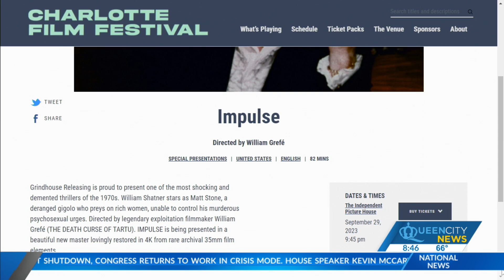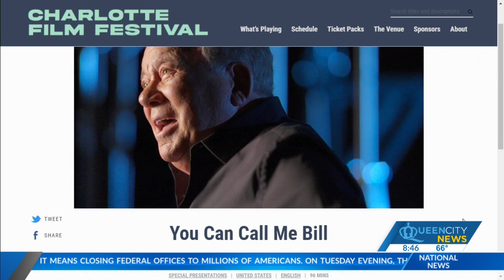Previewing the Charlotte Film Fest this weekend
Charlotte Film Fest programming director Taylor Montalto and local producer Chelsea Engle discuss this upcoming weekend's festival.